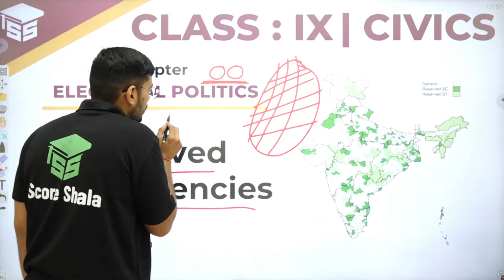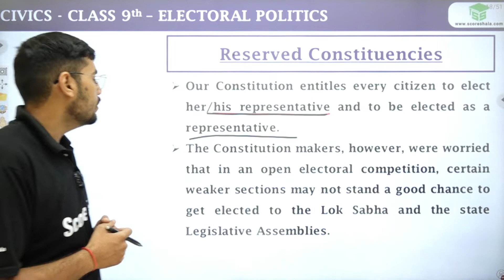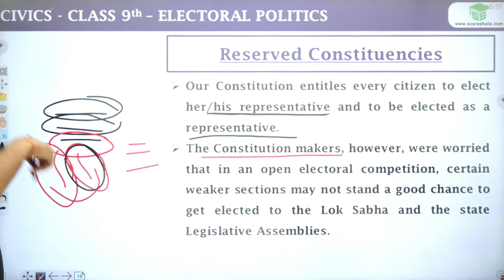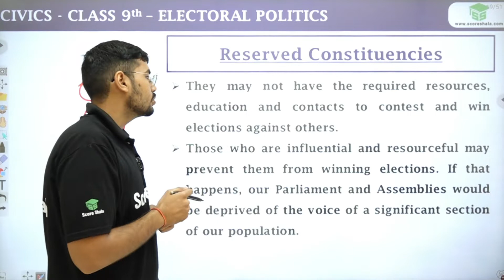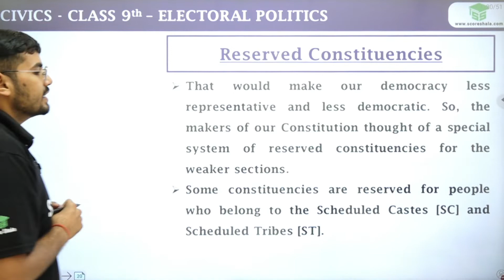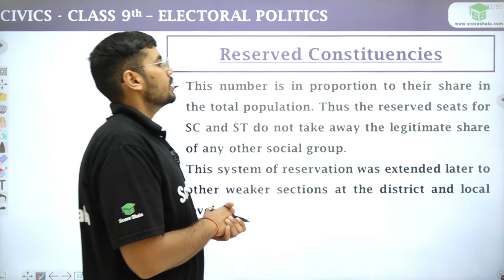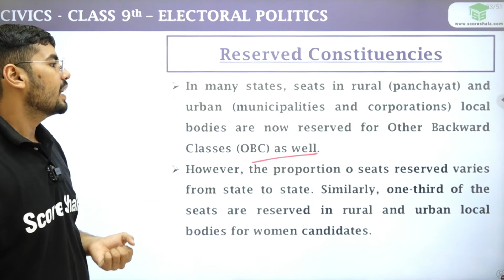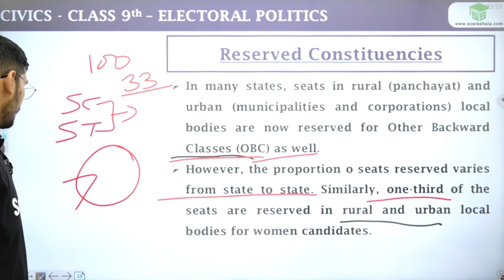Class 9 Civics Chapter 3 | Reserved Constituencies - Electoral Politics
✅Class: 9
✅Subject: Civics
✅Chapter: 3
✅Topic Name:  Reserved Constituencies - Electoral Politics